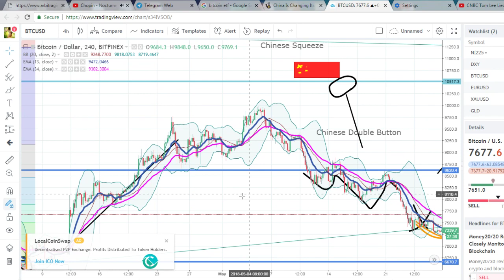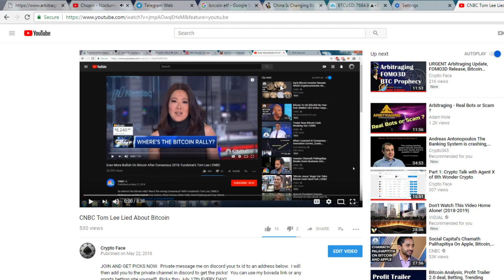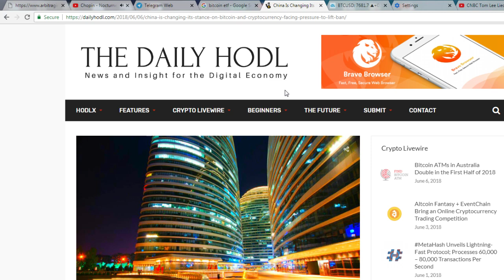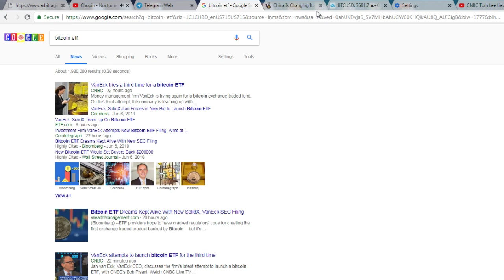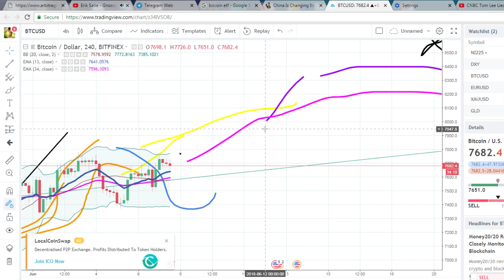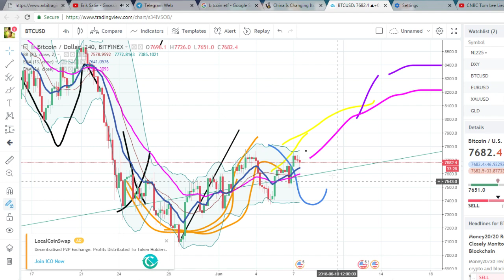BItcoin Analysis, Duh Chuyna